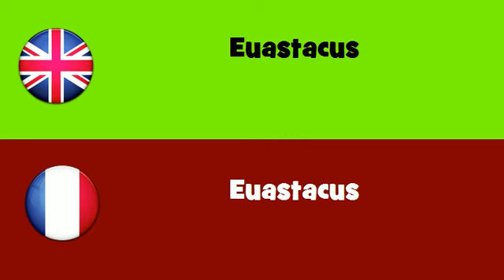FROM ENGLISH TO FRENCH = Euastacus